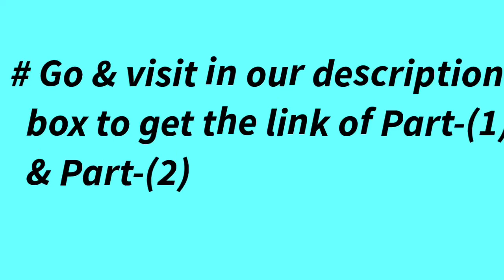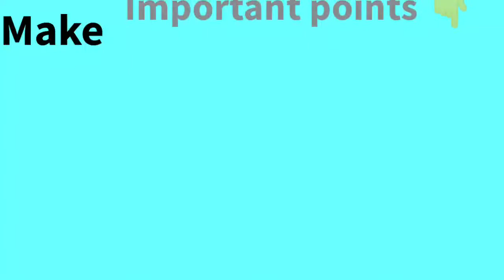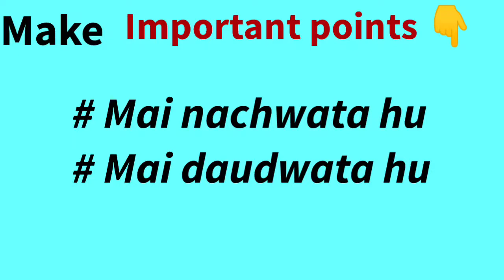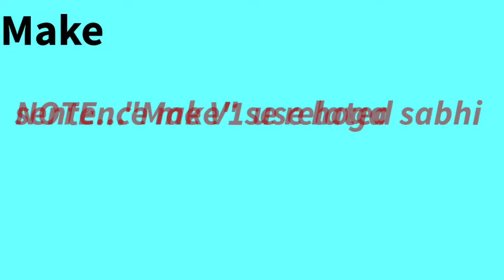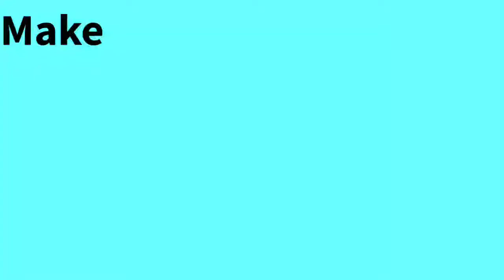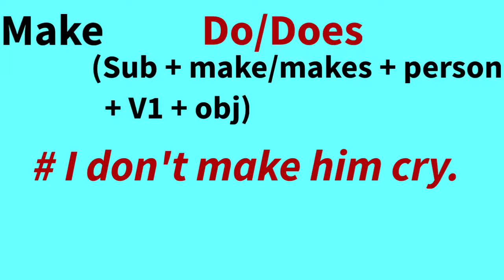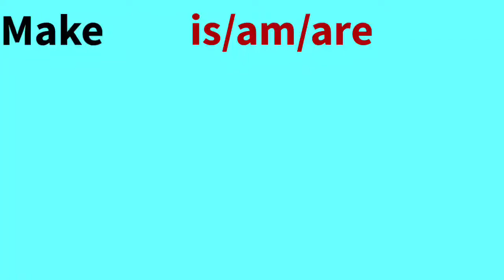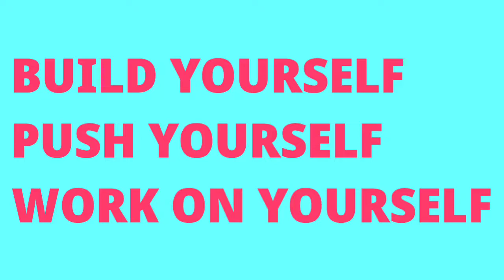How to use Causative verb Make | Causative verbs English grammar | Causative verb ( Make & Have)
Hey everyone!

Thanks for visiting on our YouTube channel.

We must add something new in our speaking portion to make our everthing effective & magnetic.

So here in this third part of Causative verb I explained about the second Causative verb " Have"

Agar aplog pichle videos ko nhi dekhe hai to niche diye gye link k help se ap sabhi uploaded video dekh sakte hai 👇

Now, here in this video I showed the third Causative verb 'Make' and proper uses through examples...

Make

(1). Jab bhi hum, ap ya koi third person kisi action ka reason bante hai to waha causative verb ' Make' ka use karte hai.

(2). According to tense Causative verb "Make" ka use hota hai.

(3). Causative verb " Make" se related jitne bhi sentences ap create karoge, usme ek chij common paya jata hai, wo ye ki work forcefully kraya jayega.

NOTE..

Make se related sabhi sentence me V1 use hoga .

Structures...👇

Sub + H.V + make + person + V1 + obj

Sub + make/makes + person + V1 + obj

Sub + will + make + sub + V1 + obj

Sub + is/am/are + making + person + V1 + obj

Finally we have finished the causative verb series .

BUILD YOURSELF
PUSH YOURSELF
WORK ON YOURSELF

Learn the art of English speaking & Public speaking ( online or offline) and also make your career with " Happiness Institute"

Join our most advanced spoken English course

We will cover much & more advance topic on this channel like... 👇

Grammar
Personality development
Idioms
Phrases
Group discussion phrases
Interview skills
Leadership qualities
Tongue Twisters
Etiquettes
Accents ( British & American)
Body language
Communication skills
Proverbs
Effective vocabularies
Foreign vocabularies

Happiness institute is one of the Best English speaking & public speaking institute in U.P India
Near purvanchal expressway,
Police station Bardah Azamgarh